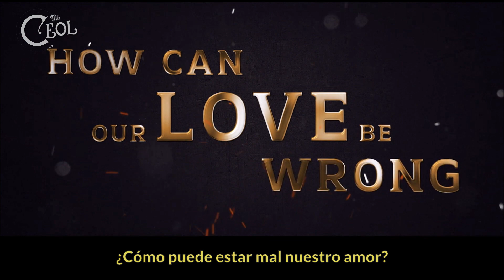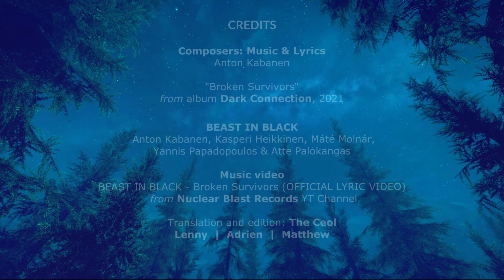BEAST IN BLACK - Broken Survivors [ Sub. Español / Original Video Lyrics ]